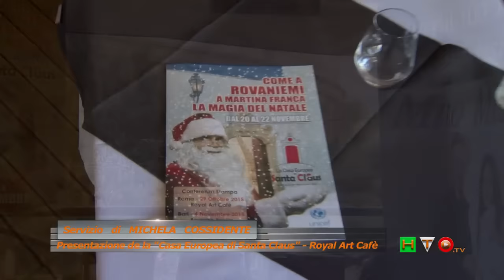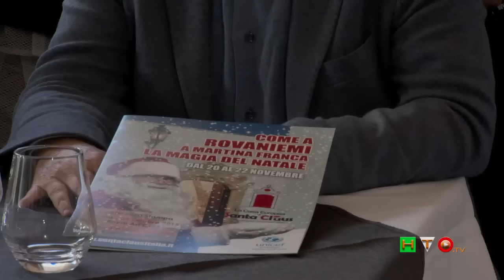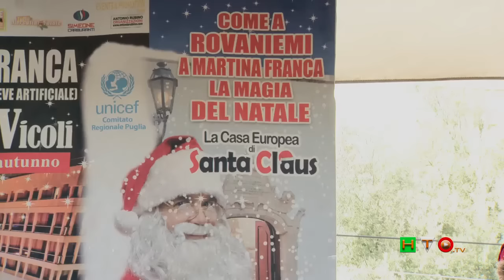Casa Europea di Santa Claus a Martina Franca con Unicef - Conferenza Stampa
Martina Franca, Italia, Puglia, sarà la prima tappa di un viaggio nel tempo di Santa Claus.  La sua storia è iniziata all'inizio del secolo a Korvatunturi al nord della Finlandia. Una storia che ben presto ha fatto il giro del mondo, nonostante fosse ben protetta. Oggi, la casa di Santa Claus è a Rovaniemi, nel Circolo Polare Artico ed accoglie ospiti da ogni parte del mondo.  L'idea di Antonio Rubino, pubblicitario ed editore di diverse testate ed organizzatore di grandi eventi, è quella di creare in Europa, anno per anno, delle residenze temporanee del personaggio più amato al mondo da tutti e che evoca lo spirito natalizio. La scelta dei luoghi sarà molto attenta ed oculata. Nel 2015 Santa Claus ha scelto  l'Italia, in particolare la Puglia. Il posto è un vecchio Ospedaletto di Martina Franca, in Valle d'Itria, una valle incantevole tra Martina Franca, Locorotondo ed Alberobello, destinato ad accogliere dapprima i poveri e poi in un secondo momento i trovatelli. Infatti, il complesso fu dotato di una porta di legno girevole detta in dialetto ruota, nella quale venivano deposti i bambini abbandonati. Ecco perché la strada fu ribattezzata come via degli Orfanelli.  In questo posto, per sette giorni dal 20 novembre prossimo, ci si potrà immergere totalmente nello spirito del Natale, con suoni, colori,  profumi, favole viventi e... tanta neve ... artificiale.  La struttura sarà aperta 24 ore al giorno per consentire a visitatori provenienti da ogni parte d'Europa di visitarla. Dal 20 al 22 Novembre che in questo territorio coincide con l'inizio del periodo natalizio, si terrà una delle più importanti manifestazioni enogastronomiche d'Italia denominata 'Perbacco che vicoli' . Oltre ai vini più rinomati della Puglia, ai primi posti in tutto il mondo, si potranno degustare tanti piatti tipici della migliore tradizione culinaria pugliese. Martina Franca è la Città del Festival internazionale della Valle d'Itria ed in questi giorni, in tutti i vicoli del centro storico suoneranno melodie natalizie musicisti di diversi conservatori pugliesi. Una atmosfera magica che sarà alimentata anche dai Mercatini di Natale.  Il Progetto 'La Casa Europea di Santa Claus' prevede la realizzazione di un progetto per l'UNICEF che quest'anno coinvolgerà il suo ambasciatore in Italia, l'attore pugliese Lino Banfi.